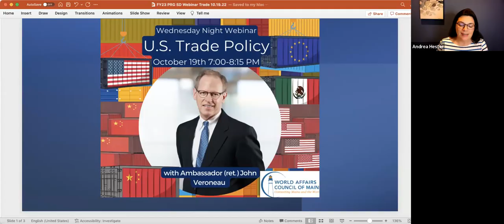Wednesday Night Webinars: Ambassador John K. Veroneau on U.S. Trade and Tariff Policy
What is the impact of tariffs and other non-tariff trade barriers on the U.S. economy? What tariffs are currently in place? Which ones have been removed?  On October 19, 2022 the World Affairs Council of Maine hosted Ambassador John Veroneau for a conversation on U.S. Trade Policy and the impact of tariffs and non-tariff barriers on the economy. This session was moderated by World Affairs Council of Maine Co-President Andrea Stanley Hester.

Ambassador John Veroneau is a Chambers-ranked international trade lawyer in the firm's International Trade Practice Group. Having served in senior positions in both the Executive and Legislative branches, he provides legal and strategic advice to clients on a broad range of international trade matters. Ambassador Veroneau held Senate-confirmed positions under President Bush as Deputy United States Trade Representative (USTR) and USTR General Counsel, and under President Clinton as an Assistant Secretary of Defense.